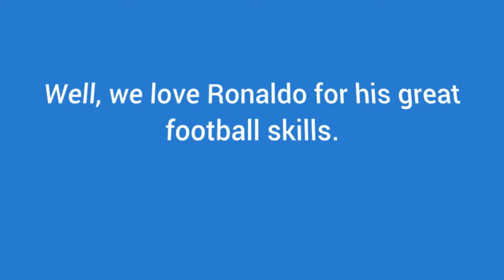Cristiano Ronaldo wants to leave Spain : I'm leaving Real Madrid, there's no turning back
to improve your soccer skills...

CRISTIANO RONALDO is focused solely on Portugal's quest to win the Confederations Cup, instead of a move to Manchester United. The Real ...
'Outraged' Cristiano Ronaldo puts Manchester United on red alert
Cristiano Ronaldo wants to leave Spain: A Bola reports
Reports: Cristiano Ronaldo Wants To Leave Real Madrid (It's Not ...
Cristiano Ronaldo: I'm leaving Real Madrid, there's no turning back
Why Cristiano Ronaldo may feel his journey at Real Madrid is over